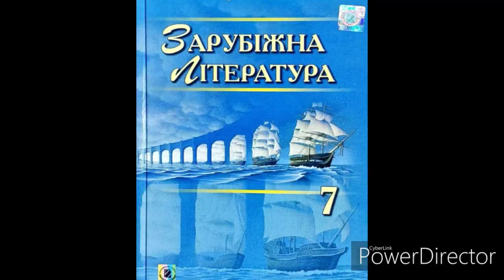Зарубіжна література//7 клас// ст.103-104//Гл. 4//"Альпійська балада"//В.В.Биков